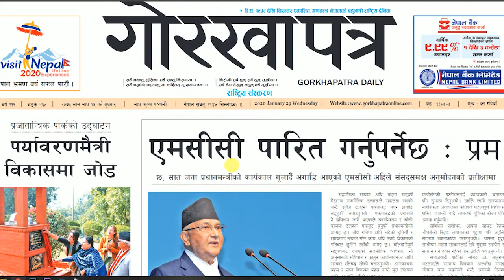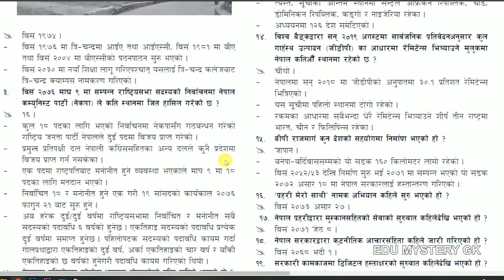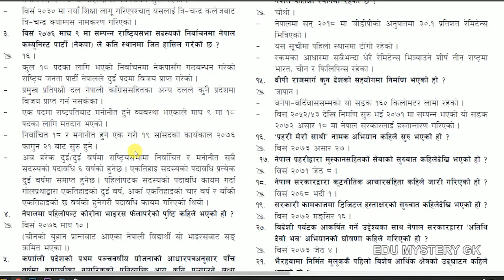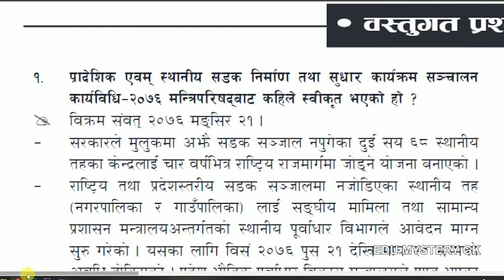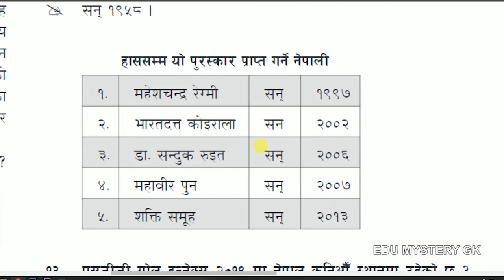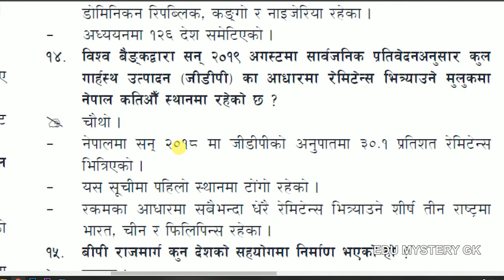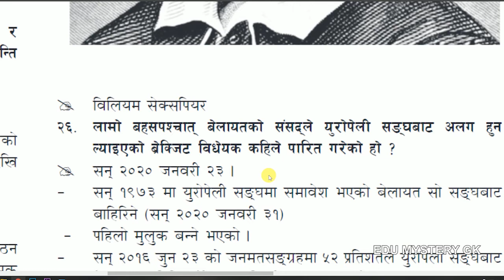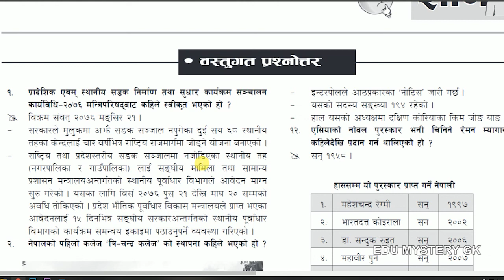गोरखापत्र GK | Gorkhapatra Gyansagar || २०७६ साल माघ १५ बुधबार || Loksewa Current Affairs Trick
Mystery Edu Presents :-

Unauthorized downloading and uploading on YouTube channel is Strictly Prohibited 🚫 and will attract punitive measures from Mystery Edu. Embedding to a website is allowed ✅.Thanks for visiting in our channel Mystery Edu.